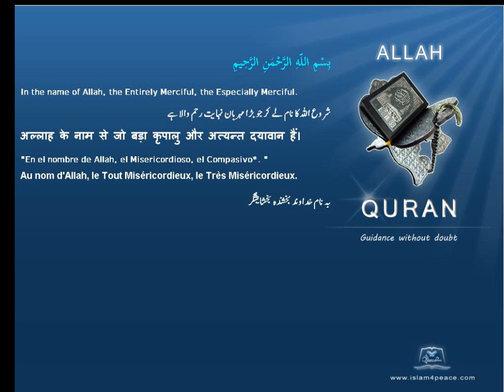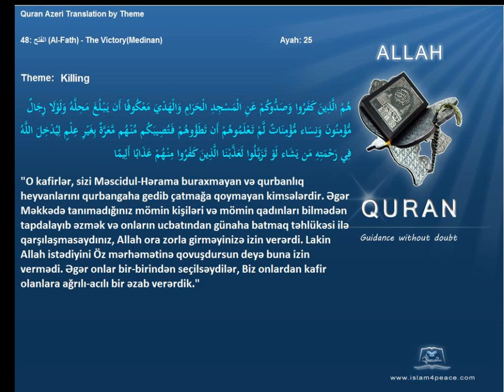Quran by Theme Azeri Killing Islam4Peace com